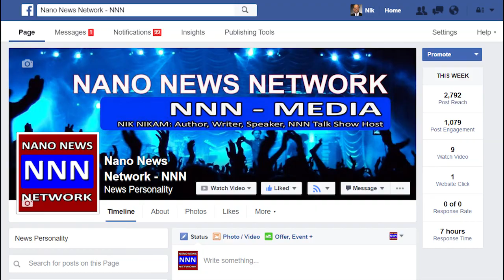RAMDEV ON YOGA N INNER PEACE IN HOUSTON 2016 PART 2 NNN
NNN has the largest collection of Indian American Experience in the U.S.

Indian culture, heritage, traditions, Bollywood, food.